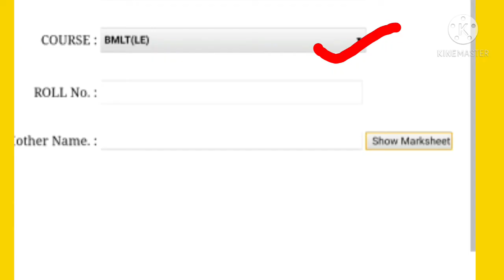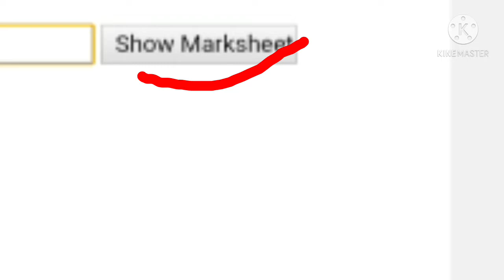PPU B.A part1 Result Out|Patliputra University B.A 1st year Result|How to Check 2019-22|ppu results